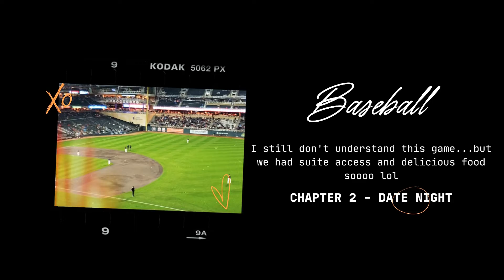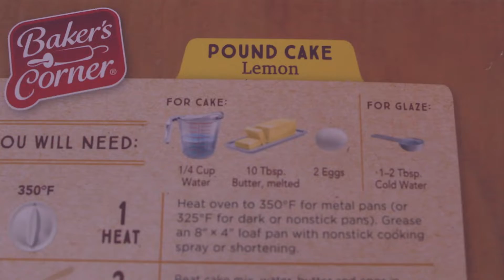A week in my life , Baseball, Live Music, Baking | Mini Vlog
Hey Luv,
Enjoy this mini vlog and hangout with me on some of my week activities.
I'll be back next week with a much needed self help video (been on my heart to do this).

A friendly reminder - do what makes you happy always!

Snoti